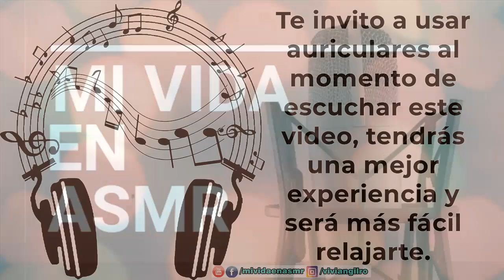Story Time - Cómo Adopté a Mis Tres Mascotas | ASMR Colombiano | Voz Bajita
Te espero en Instagram en donde conocerás mucho más sobre mi día a día.

En este Instagram podrás ver la naturaleza que me rodea en una ciudad como Bogotá.